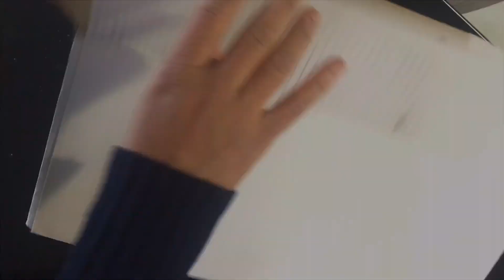DIY multipurpose organiser | clothes organizer | Toys organizer | desk organizer | makeup organizer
Hello friends, In this video I am sharing DIY multipurpose organiser that can easily be made at home using cardboard boxes. This organizer can be used in many different ways and is helpful in organizing multiple things around the house. You can use it as a drawer organiser and easily organize clothes, toys and many other things in your drawers. It can also be used as a desk organizer or makeup organizer on your dressing table. Make it a fun project and involve your children to make this organizer.
Link to buy adhesive vinyl:
My shooting accessories-
Camera- canon 80D
Iphone 6s
Voice recorder - Zoom H1
Laptop - HP